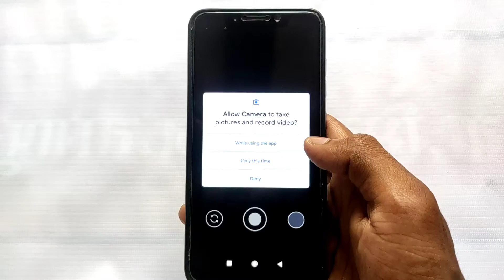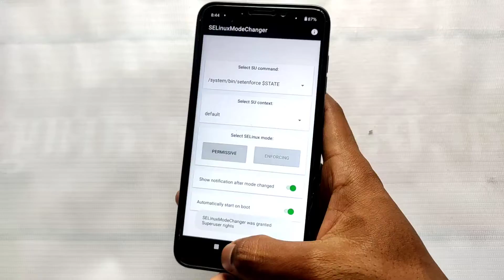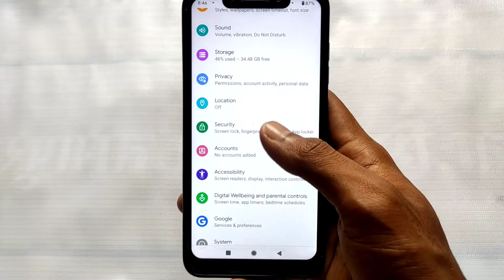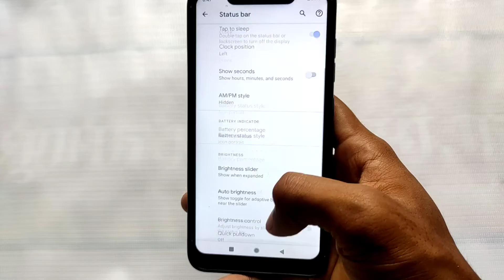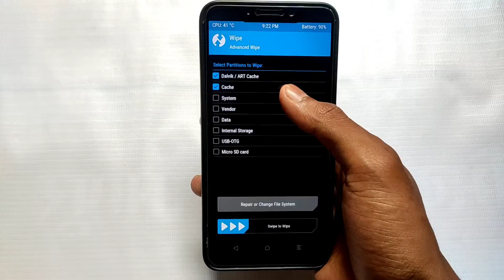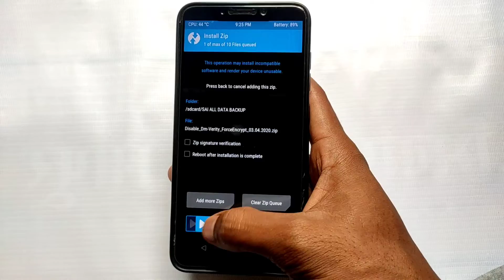Pixel Experience Plus Rom For Poco F1 | Install Pixel Experience Plus Rom On Poco F1 | Applock......